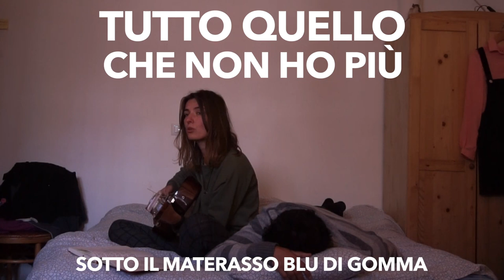DORMIVO IN BANCA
BEAUTIFUL PT.1

Un giorno, l'estate scorsa
ho portato Gea al parco,
lì ho conosciuto Giacomo che ha giocato con Gea facendo lo scarafaggio finto a terra,
poi dopo un anno ho scritto a Giacomo,
 Giacomo ha risposto dicendo che stava facendo cose musicali e che pensava potessero interessarmi,
ho visto Giacomo e Giacomo ha sentito me che cantavo la canzone delle zucchine e ha detto proprio così: “sto facendo cose musicali, penso potrebbero interessarti”,
poi abbiamo mangiato due panini, due pizze, bevuto un paio di spritz a testa e una birra, il tutto in due giornate spezzate nel mese di aprile, parlato di musica, presentato Gea a Zeno, il maltese di Giacomo e sentito le sue canzoni (di Giacomo) e le mie canz, ehm, niente, visto i miei disegni.
Mi ha coinvolto in un suo progetto, mi ha raccontato una storia.
 Alla fine ci siamo salutati con l’idea di scrivere una canzone a testa, io su una sua esperienza molto terapeutica in cui perdi la testa per una ragazza e poi te ne capitano di cotte e di crude, ma tu resisti e pur di vederla ti addormenti nella banca sotto il suo palazzo - e lui su qualcosa che ha a che vedere i gatti e la giustizia sociale, una cosa bellissima, ma che non posso ancora divulgare altrimenti qui va a finire male.
 Insomma, abbiamo scritto le rispettive canzoni, la mia è questa.

(Poi è arrivato Stefano malato, malatissimo. Gli ho proposto di sfogare il suo raffreddore nella seconda voce. Ora sta bene, penso.)